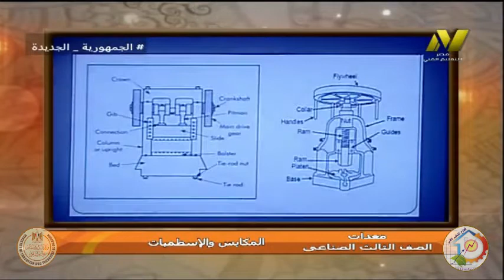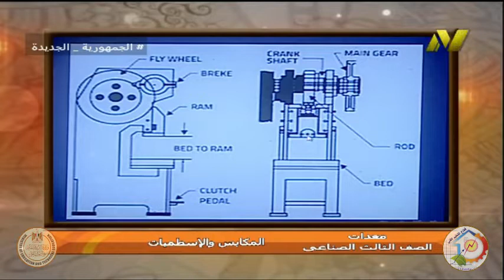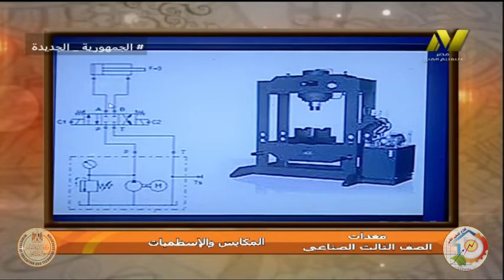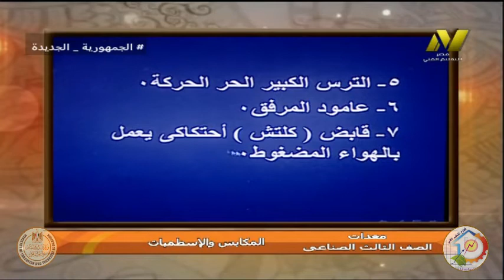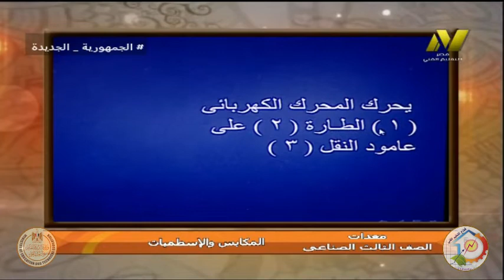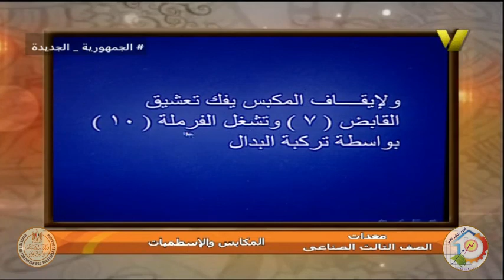الصف الثالث صناعي - تشكيل معادن - معدات - المكابس والاسطمبات - ا وحيد عبد التواب